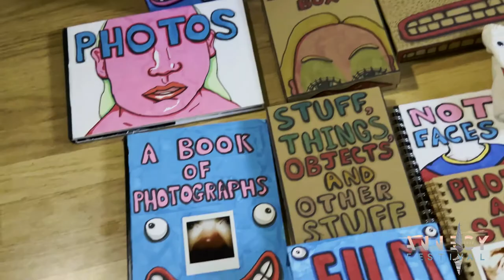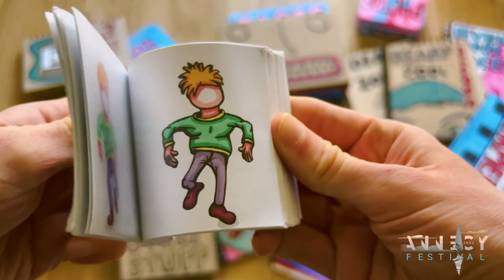Prosopagnosia // Steven FRASER // Interview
Perspectives Short Films in Competition

Prosopagnosia
Directed by: Steven FRASER

A story of identity, communication, and memory that uses expressive animation to investigate a personal memory box in intimate and experimental ways.